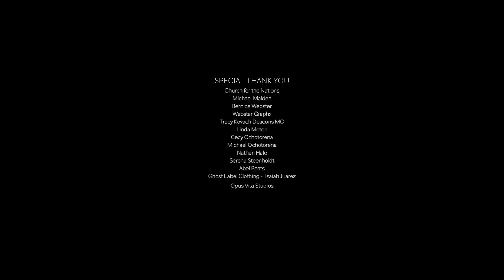"Savior"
TH3RDDAE DA MOUTHPIECE FT. MC MAGIC, LINDA MOTON,AND MANNY THE MINISTER